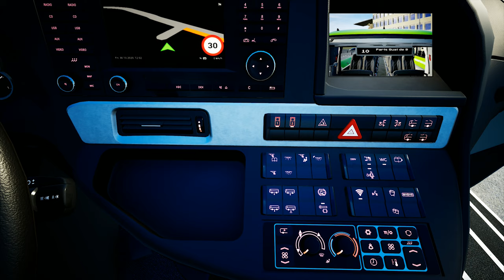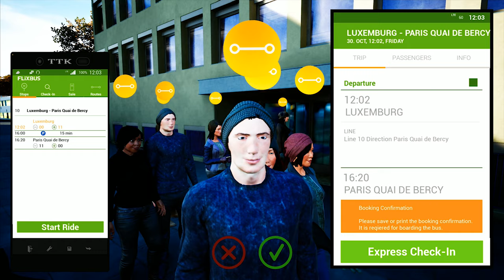Fernbus Simulator ! ! ! DLC FRANCE ! ! ! Luxembourg → Paris ! ! ! GAMEPLAY ! ! !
Update 25 has been officially released!

In this update, we have primarily dealt with technical innovations. Thanks to the support of Tobii Gaming, we were able to implement the Eye Tracker with which our players, if they have the hardware, can experience the unique Tobii Eye Tracking.

Furthermore, it was possible for us, in cooperation with Fanatec, to optimize our Fernbus Simulator with the appropriate hardware, the input of the devices now works correctly.

We would like to thank both companies for the uncomplicated and great cooperation!

With this update, we also turned to telemetry and added a first BETA output and input, which we will continue to deal with in the coming updates.
A completely new feature in our game is the shuttle mode, in which you can drive our mini and midibuses.
Last but not least, we have of course corrected a lot of bugs in the map and the buses. You can read all about it in our full changelog:

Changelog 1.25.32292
Fixed Fanatec device inputs
Added support for Tobii Eye Tracker
Tobii Eyetracker maximum head movement is now adjustable in the options menu
(BETA) Added telemetry output and input option for modding
A new shuttle mode with new bus stops has been added
Shuttle mode: Added alternative design for player characters
Minibuses are now only available in “Free travel” and “Shuttle” mode
Fixed the off-road warning on the highway near Flensburg, Germany
The "Back" button in the news window has been fixed
Rest area markings on the world map are now visible again
Fixed graphical errors
Fixed incorrect collision of a sign board
MAN Lion’s Coach C: Interior mirror corrected
Corrected the position of a parked NPC bus in Bielefeld
Freeplay: Bus Stop symbols are now displayed on the world map
Travel time of routes is now calculated correctly if the travel time exceeds 24h
Repaints from parked buses are now loaded correctly again
Size of the speed limit icon in the navigation display has been increased
Size of the speed limit icon in the HUD mini map has been increased
Current speed displayed in the HUD mini map will turn red when speeding
Fixed various level art bugs
Some crashes have been fixed
The water spray of vehicles on drying roads after rain has been fixed
A bug in the distance calculation of the navigation has been fixed
Localizations updated

DLC Luxembourg
The name of the city can no longer be found twice in the list of the route editor
Fixed graphical errors

DLC France
Traffic light circuit corrected
Artefacts corrected by distance field
AI vehicles no longer drive to the Quai de Bercy stop in Paris
Corrected missing advertising at city bus stops
New motorway routes added at Nantes
Fixed graphical errors

DLC Switzerland + Austria
Street lighting in Innsbruck corrected
Bus stop icon in Geneva is now shown on the map
Incorrect collision in a tunnel in Zurich corrected
Fixed graphical errors

DLC soccer team bus
Polish localization added (not yet 100% complete)

Corrected the rear door mirror
Corrected the brightness of the navigation screen
Sun protection sound effect added

DLC Neoplan Skyliner
Corrected the position of a display

Added Scania logo on mud flaps and “Scania Touring” logo on body sides
Missing speed limit added to dashboard navigation display

RELEASE
OFFICIAL
WheelCam
FERNBUS
FERNBUS SIMULATOR
FERNBUS COACH SIMULATOR
BUS
Logitech G920 Steering Wheel
Paddle Shifter